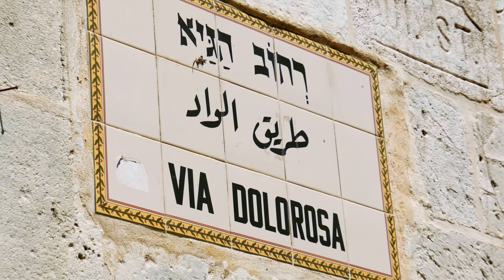JERUSALEM CITY * 예루살렘 시티 방문기 * LAND OF THE BIBL * 포토 성지순례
Revisiting Jerusalem city in my memory as I miss the scent of Jesus’ footsteps.
에수님의 발자취 향기 다시 찾는 나의 예루살렘 시티 방문기.